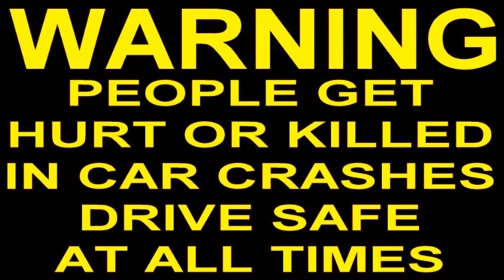CAR CRASH COMPILATION (140)